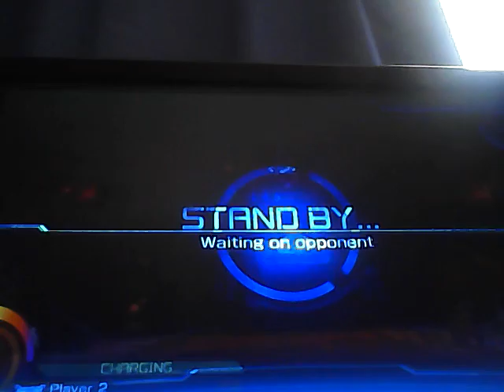Pokken Tournament against Zack Morris. REVENGE IS SWEET!